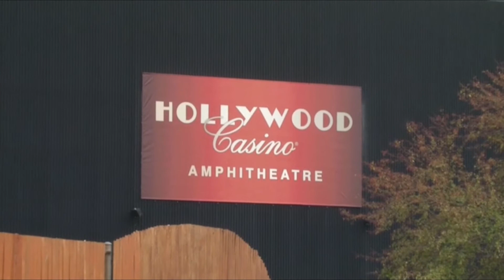Tinley Park Promo (June 2017)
Watch this brief video about the Village that was shown during Tinley Park White Sox Night on June 23, 2017.